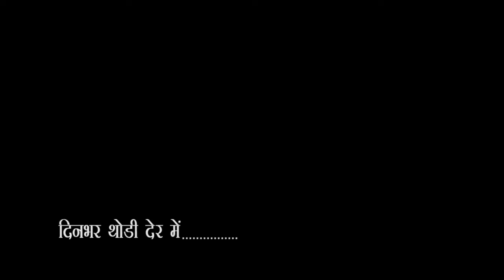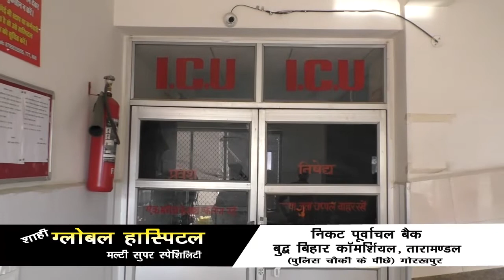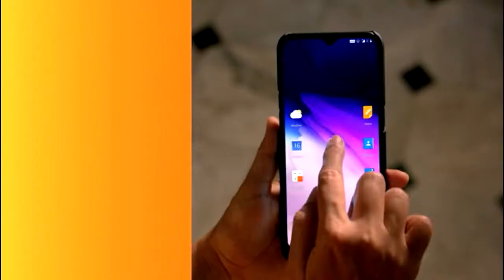City - 1 News Gorakhpur 05/12/2019